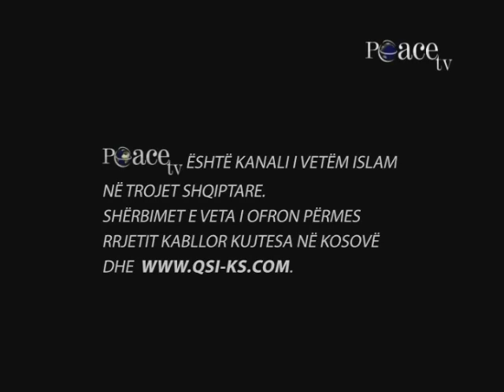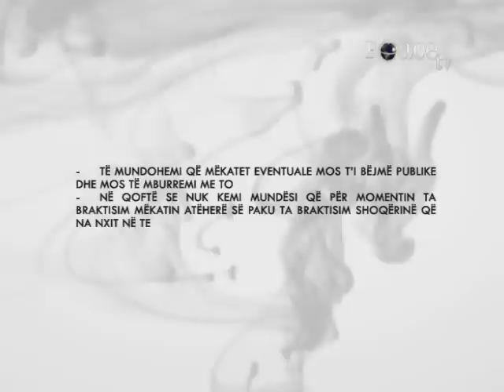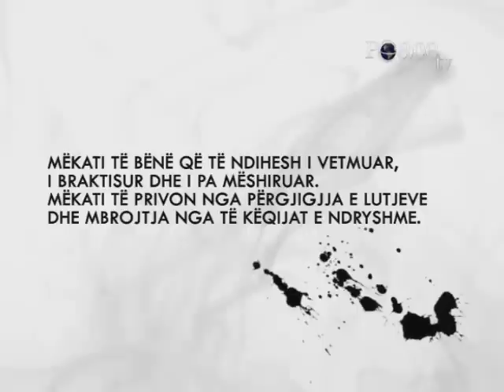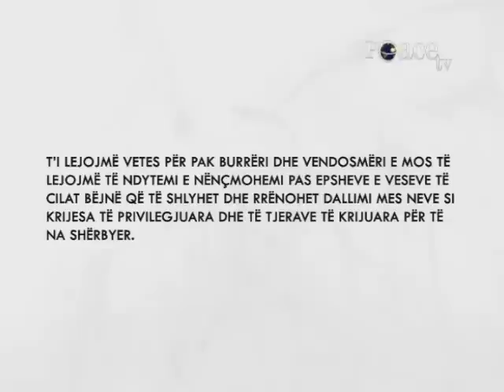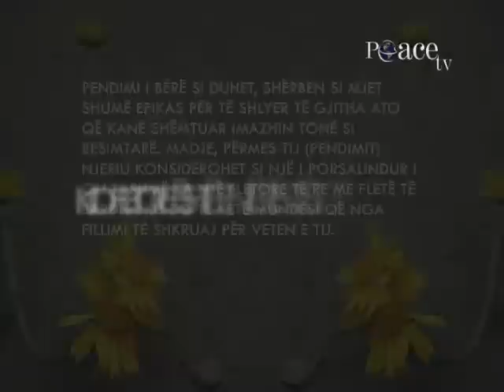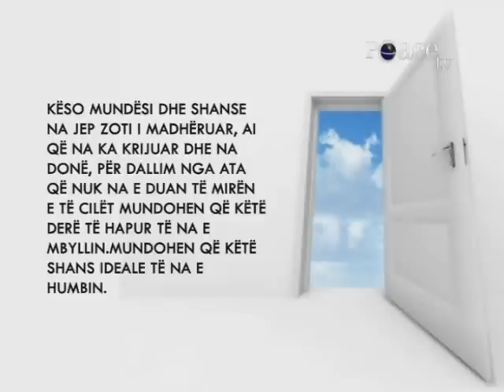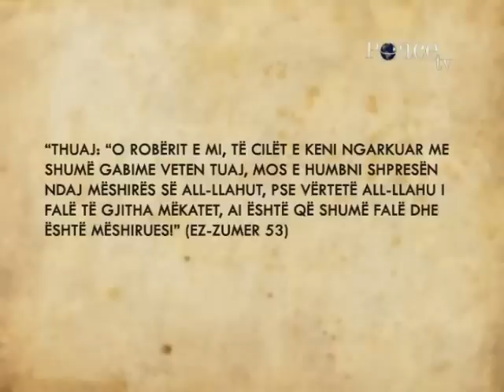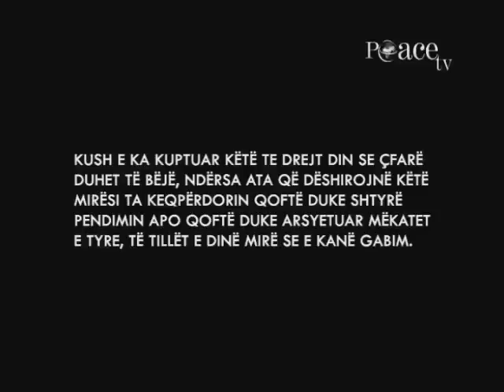DOKUMENTAR - Njeriu ne mes mekatit dhe pendimit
Cfar e shtyen njeriun drejt mekatit, cilat jane pasojat. Nese veq jemi sprovuar me mekat si duhet te sillemi, vlera e pendimit dhe shume pyetje qe juve ju bien ndermend mund ti gjeni ne kete dokumentar mjafte te dobishem!
Pjesemarres : Agim Bekiri, Arsim Morina, Ahmed Kalaja, Bledar Haxhiu, Enis Rama, Ekrem Avdiu, Muhamed Dermaku, hoxhallare tashme te njohur per publikun shqiptare.